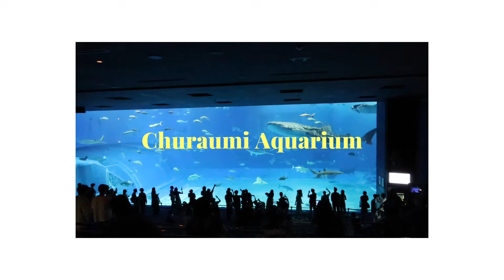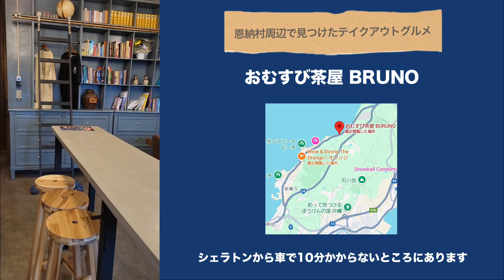30代2児ママ｜2歳と5歳子連れ沖縄旅行｜シェラトン沖縄サンマリーナリゾート｜沖縄恩納村周辺グルメ｜宿泊費用やおすすめレストラン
5泊6日沖縄旅行のVlog動画です🌺✨

宿泊ホテル：シェラトン沖縄サンマリーナリゾート
観光先：パイナップルパーク・美ら海水族館

・恩納村周辺グルメ【おむすび茶屋BRUNO】
・シェラトン沖縄サンマリーナリゾートまとめ
・カフーリゾートフチャクコンドホテルレストランディナーまとめ